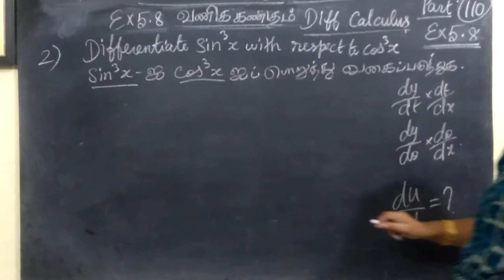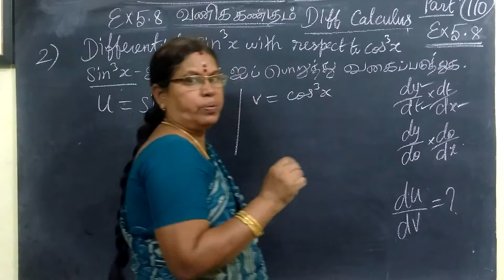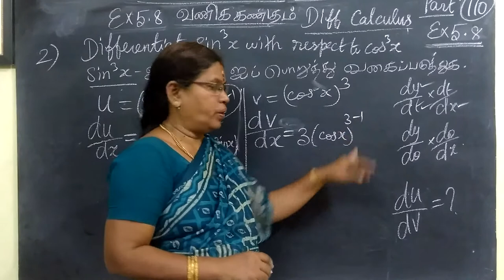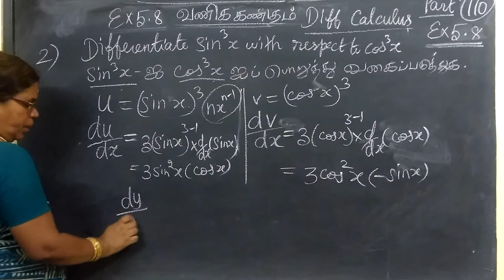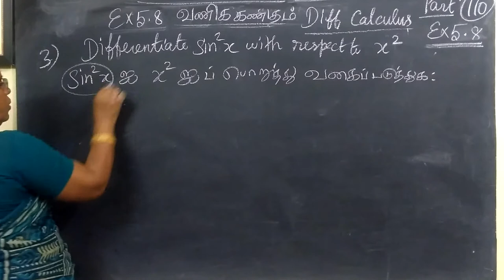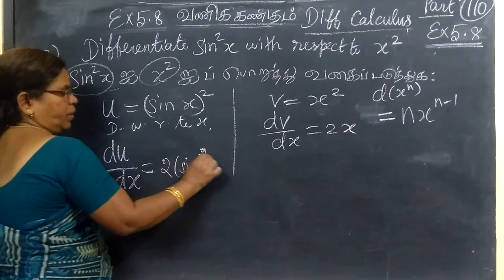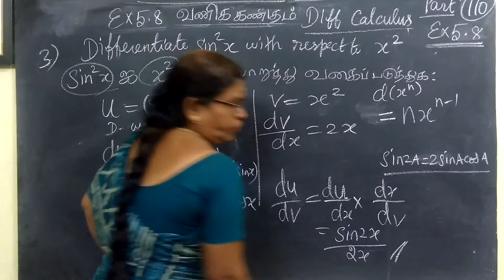11th B Maths [Part-111] Ex-5.8-2 and 3 வகை-பயன்பாடு Diff calculus-Gomathidharmarajan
11th B  Maths [Part-111] Ex-5.8-2 and 3 வகை-பயன்பாடு Diff calculus-Gomathidharmarajan